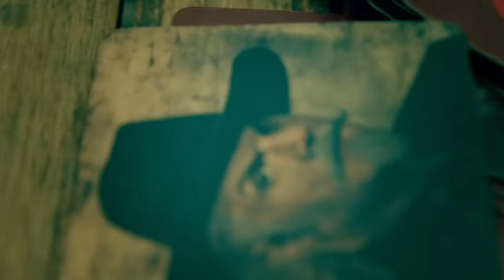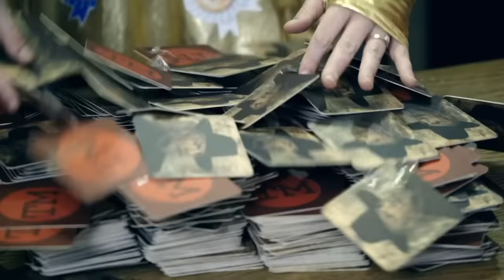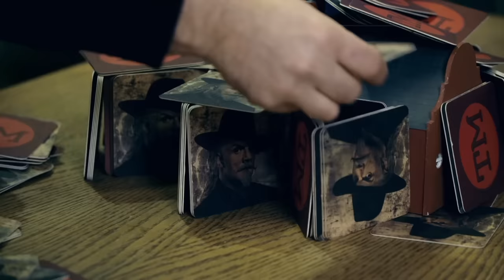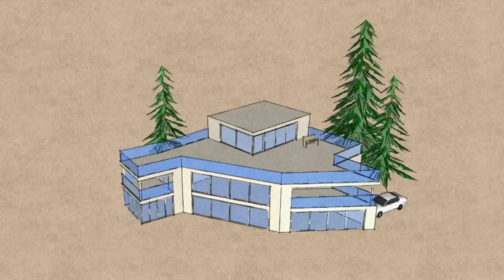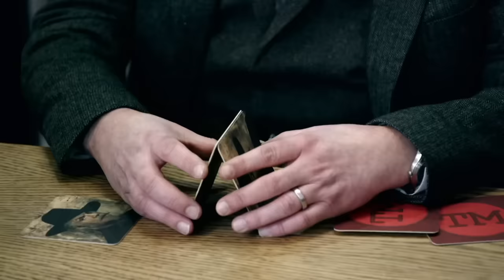Make The Biggest Beer Mat House | Taskmaster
The contestants are tasked with making the biggest beer mat house. But, of course, there's a twist. Whilst building their beer mat house, the contestants must ring the door bell in exactly one minute.Then after 58 seconds. Then after 56 seconds and so un until they reach zero seconds. As expected, chaos ensues.